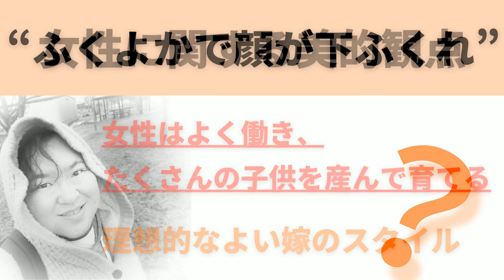平安時代なら私はモテモテ？ | ポットキャストでまこ姉とダイエットのお勉強 | 今日のアプトプット シーズン1/003 | ダイエットインストラクターへの道